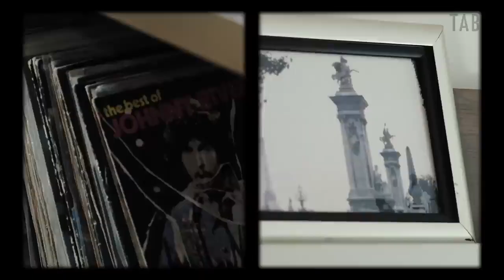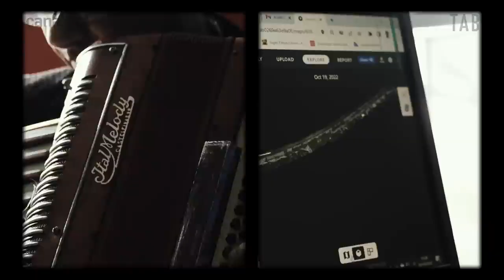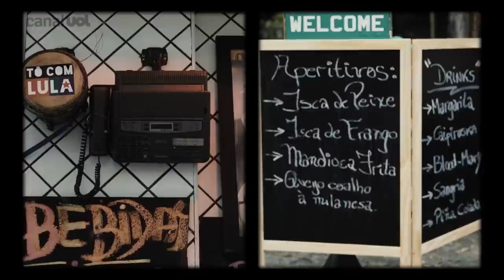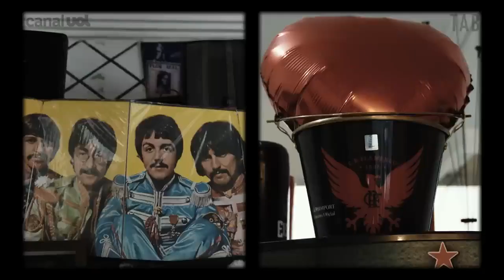Lula ou Bolsonaro? Lado a lado, eleitores explicam como decidiram votos nas eleições de 2022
[Ative o som do vídeo]

Isidro Souza Viana, 56, e João Luiz de Almeida, 58, têm muita coisa em comum. Eles são são migrantes, espíritas e donos de restaurantes na região metropolitana de São Paulo. Os dois apoiaram Lula em 2002, mas com pouco tempo de conversa é possível ver que o cenário mudou. Os contrastes entre as visões políticas deles atualmente se destacam em reflexões sobre a situação do país e o futuro após as eleições.